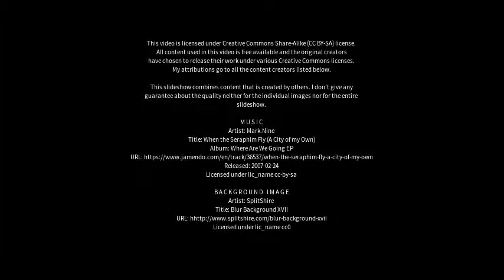Best places to visit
Best places to visit - Leiston (United Kingdom) Best places to visit - Slideshows from all over the world - City trips, nature pictures, etc.